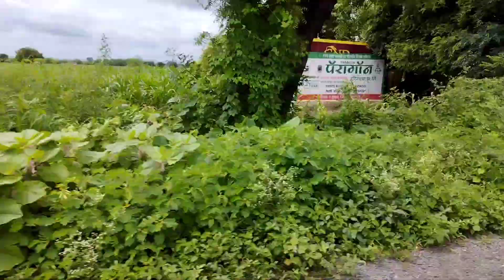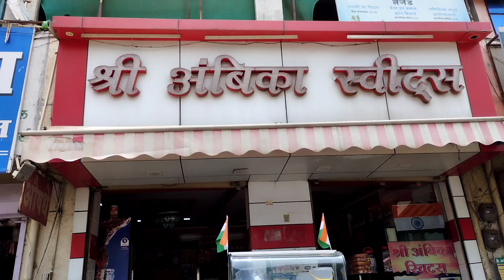बघा आज आम्ही कुठे आलोय फिरायला 👨‍👩‍👧‍👦पाण्यात केली खूप मज्जा 💁‍♀️देव दर्शन पार्ट-१